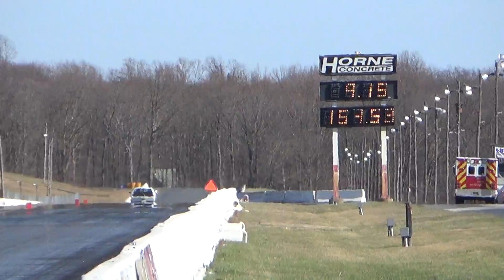Hell Cat 9.15 Worlds fastest Cecil 4 2 17